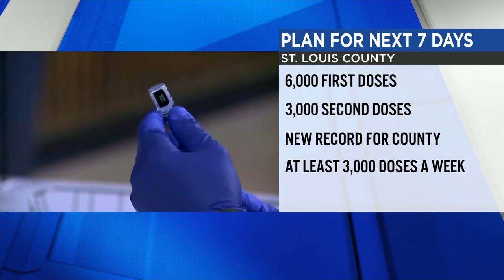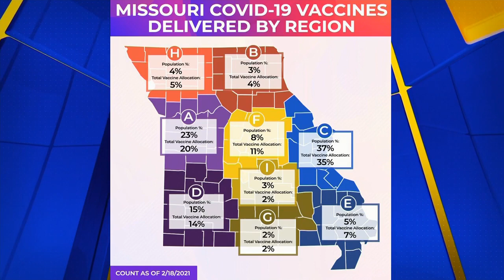More COVID-19 vaccine doses coming to St. Louis County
After weeks of pleading for additional COVID-19 vaccine doses, St. Louis County leaders have announced the state is sending more their way.